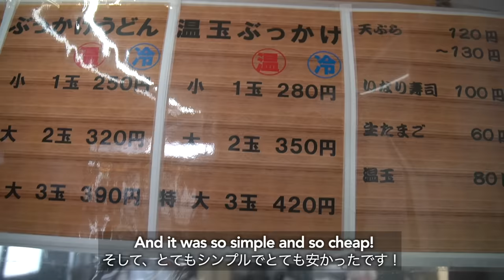British Girl Tries Japan's Largest Udon Noodle Chain for the First Time 🍜 (Marugame Seimen)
Trying Japan’s top udon chain, Marugame Seimen!

With “Mensho”(麺匠) noodle experts preparing fresh batches of noodles and dashi broth daily, Marugame Seimen, Japan’s largest udon chain, mimics the authentic taste of Japan’s Sanuki udon (said to be the first and most famous udon in the country) and is so highly rated that you can find one of its 800 stores in every corner of Japan and over 250 stores globally, but somehow this is our first time trying it! We’ve tried udon noodles in Sanuki in Kagawa “Udon Prefecture”, so now it’s time to really put Marugame to the test. Join us for a very unique ramen experience as we try Marugame Seimen (丸亀製麺) takeout udon for the first time and see why it is the No.1 udon restaurant among Japanese locals! Noodle info below👇 (日本語字幕付き!)

Hi! We're Kiwi 🙋🏼‍♀️ and Bear 🙋🏻‍♂️. We’re a British and Japanese international couple living in Japan. We’ve spent the last 2 years touring 46 of Japan’s 47 prefectures full time in our self-converted camping car, and we make food and travel vlogs about it all to help you discover Japan like a local. We recently found out we’re expecting a baby in 2024, so we will soon be sharing bits of our lives as first time parents too!

📍 *UDON RESTAURANT 🍜*
Marugame Seimen / 丸亀製麺

We ordered the basic of the basic udon (thick wheat flour noodles) with a hot kake udon, かけうどん (soup noodle udon),  and a cold bukkake udon, ぶっかけうどん (cold udon noodles served in a more concentrated broth) both in the large size for under $10 (¥550 + ¥40 container fee each). That’s just $7.80 for two huge authentic udon dishes!

The best part, though, is that you can pick up unlimited toppings of negi (green onion), grated ginger, and fried tempura batter bits for free to complete your meal! Even if you’re in a pinch and looking for a budget dinner in Japan, it’s possible to eat like a local and enjoy the taste of Sanuki udon (said to be Japan’s original and most famous udon) from the comfort of your own home.

You can of course go big and order one of Marugame Seimen’s various tempura toppings like shrimp, squid, and veggies or try a meat or curry udon to spice things up a bit if you’re feeling more adventurous!

*Want to try it for yourself?*
You may be in luck! Marugame is so popular among Japanese locals, that there are over 800 branches nationwide with at least one restaurant in all of Japan’s 47 prefectures, and 257 stores in 8 countries worldwide including the UK, US, Taiwan, and the Philippines for those wanting to try authentic Japanese noodles further afield.

🎬 *VLOG CHAPTERS*
0:00 Marugame Seimen: Japan’s Largest Udon Noodle Chain
2:06 Mobile order (Marugame menu)
4:07 Takeout Udon (What’s in the Bag?)
6:43 How Does the Udon Taste? (Food Review)

Downloading the video and secondary editing is prohibited without permission.

Marugame shop photo:
日本語: うどん店・丸亀製麺大東店 （大東市栄和町14番17号）
English: Marugame Seimen Udonnoodle restaurant in Eiwa-chō, Daitō
Date: 23 April 2023, 18:16